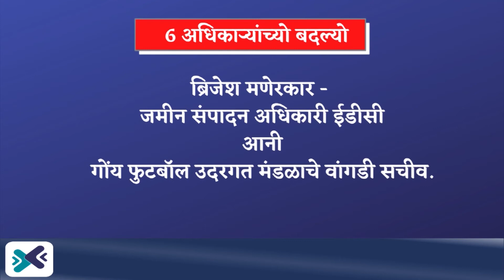राज्य नागरी सेवेंतल्या 6 अधिकाऱ्यांच्यो बदल्यो